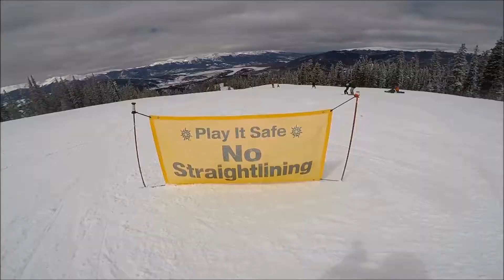Maxwell joins Keystone employees in a funny snowboarder's dance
Maxwell joins Keystone employees in a funny snowboarder's dance on a gondola at Keystone Resort, Colorado, 2 Apr 2017.  The music is Get Down On It by Kool And The Gang.